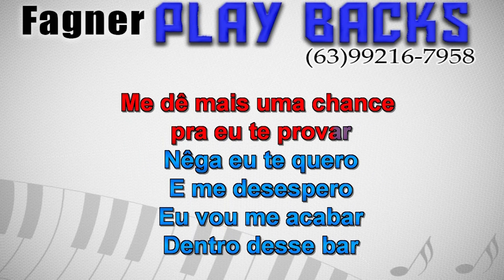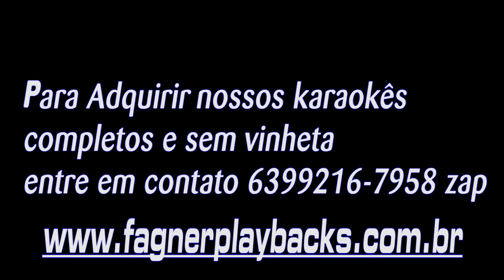Karaokê NÊGA - Tarcísio do Acordeon e Vitor Fernandes Lançamento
Karaokê NÊGA - Tarcísio do Acordeon e Vitor Fernandes